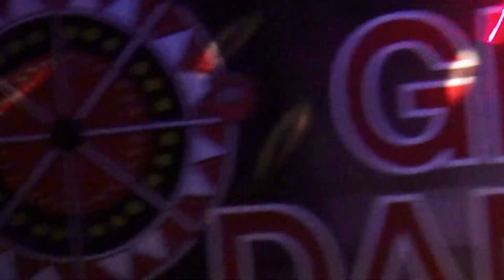카운트다운판타지 스몰오vs이스턴사이드킥 고스트 댄싱(GHOST DANCING) 20121231